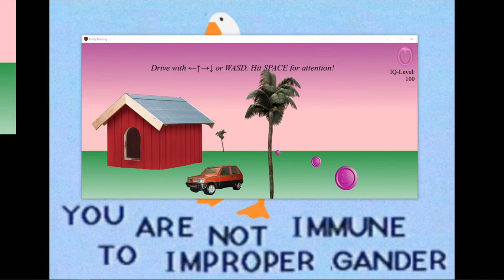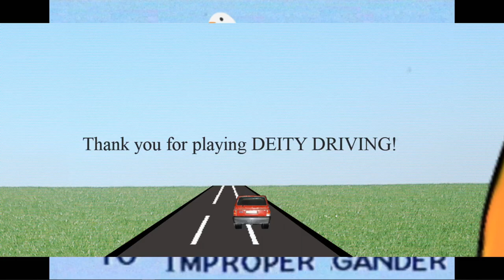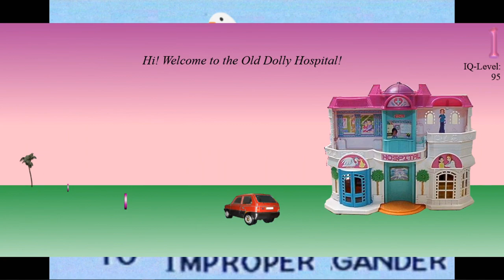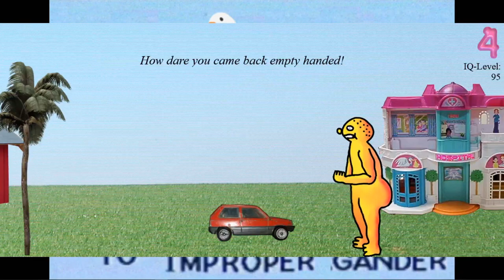Let's Play Deity Driving (All Endings) | World's Weirdest Roadtrip?!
Took a bit of searching to find all 3 endings, thanks to @boolets for a bit of help there! Free on Steam